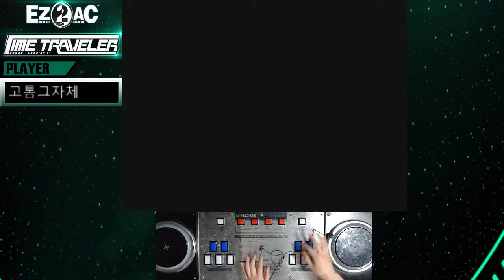[EZ2AC:TT] (7) 14K Engine [NM]